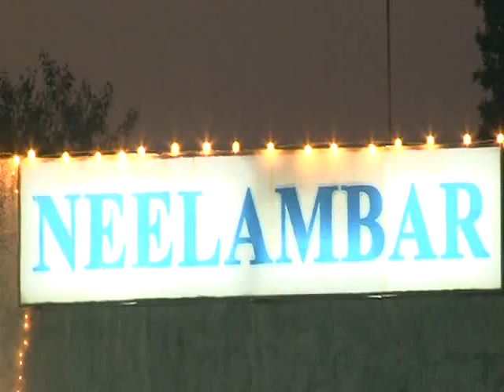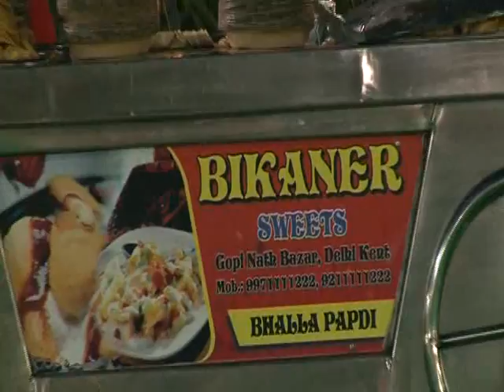Part-1{Thapar Global Alumni Meet Delhi-2012}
Thapar University Alumni Association [TUAA] Patiala.
1st time on 6th October 2012 a Global Thapar Get Together was Organized outside Patiala campus at DSOI Daula Kuan New Delhi By TUAA .
About 250 Alumni { 1956 batch to 2008 Joining batch from BTECH /MTECH /MBA /MCA /MSC /PHD} from all over India and abroad along with spouses and kids attended the Meet .

Rajeev Sharda - President

Rajesh Kumar - 89/93 - Sarishti Construction n CEC member from Jalandhar
Vinay Mittal  - 74/78 from Delhi
S.K.Grover - 68/72 from Delhi
Narinder Puri - 79/83 from Delhi
H.P.Singh - 68/72 from Ludhaian Bhayia Constructions
Ajay Mahajan - 82/86 from Jalandhar  - Power Control System
Himanshu Somalia - 2000/04 from Lucknow
T Taga from 82/86 Arunachal Pardesh
Onkar SIngh - 75/78 from Vadodra
Amit Aneja - 1999/2003 from Delhi
Lovleen garg - 2006/2010 from Delhi
Col.Neeraj Singla - 82/86 from Delhi